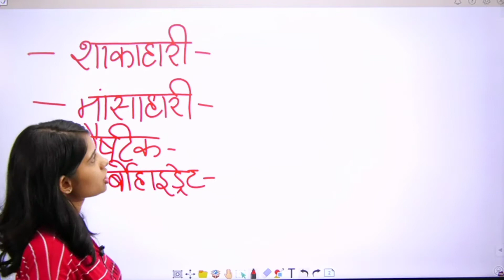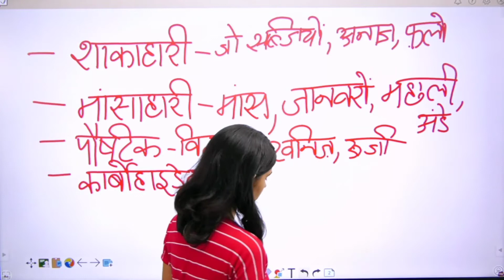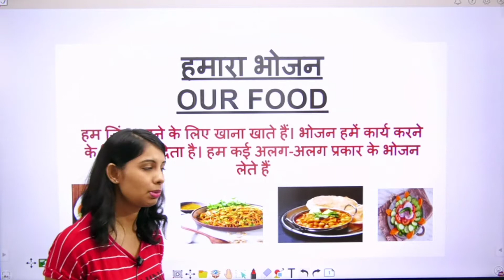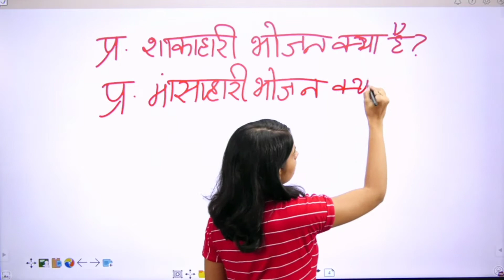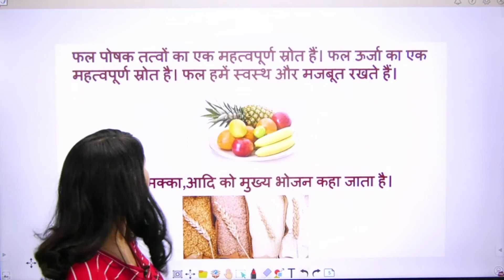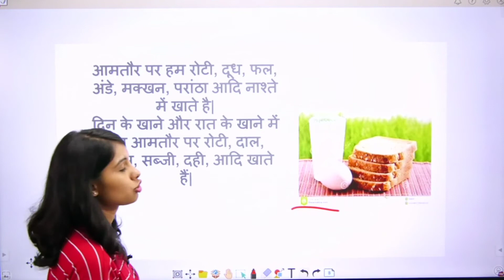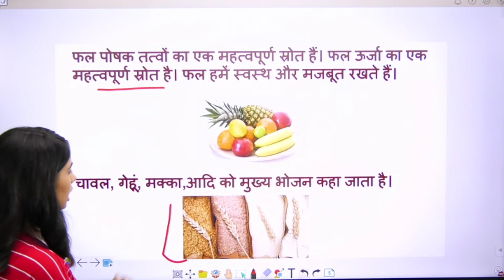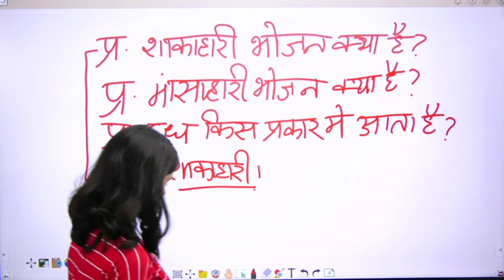Class 2 EVS Our Food Part 1 (HM)